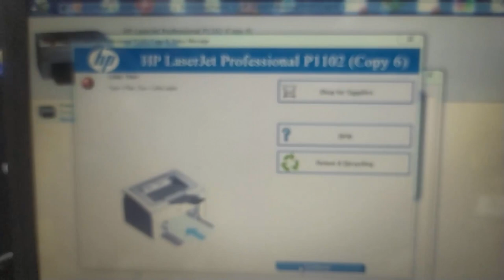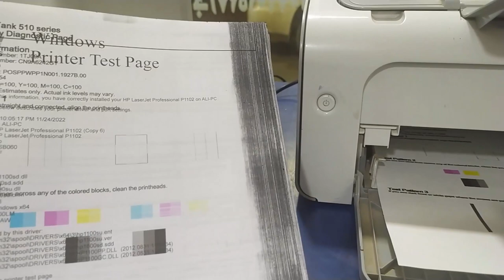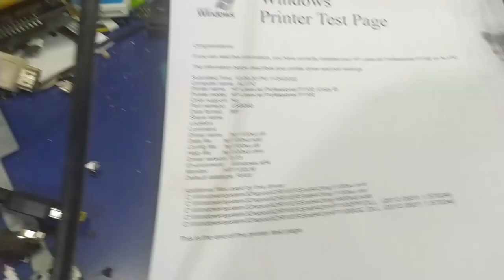Hp LaserJet P1102 Load Tray Error | Pickup Roller Replacement | Misfeed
In this video, I will show you how to fix the load tray error, replace the pickup roller, and fix paper misfeeds on an HP LaserJet P1102 printer. These are common problems that can be easily fixed at home with a few simple tools.

Steps:

Check the load tray. Make sure that the load tray is properly inserted and that the paper is loaded correctly.
Replace the pickup roller. The pickup roller is responsible for picking up paper from the load tray. If the pickup roller is damaged or dirty, it can cause paper misfeeds.
Clean the separation pad. The separation pad helps to prevent multiple sheets of paper from being picked up at once. If the separation pad is dirty, it can also cause paper misfeeds.
Tips:

If you are having trouble fixing the load tray error, you can try resetting the printer. To do this, press and hold the Resume/Cancel button for 10 seconds.
When replacing the pickup roller, make sure that you purchase the correct part for your printer. You can find the correct part number in the printer's manual.
When cleaning the separation pad, use a soft cloth and mild soapy water. Do not use harsh chemicals, as these can damage the pad.

Timestamps:

0:00 Introduction
0:15 How to check the load tray
1:00 How to replace the pickup roller
1:45 How to clean the separation pad
2:30 Conclusion

load tray error
pickup roller
separation pad
paper misfeed
printer repair
printer maintenance

# loadtray

Technical IT Solution, Computer Hardware and Software, Printers Repairing, Huawei modem unlock, Repairing, Tips, and Trick,